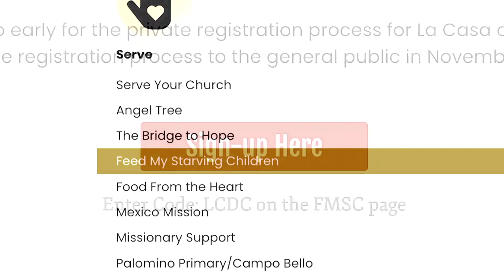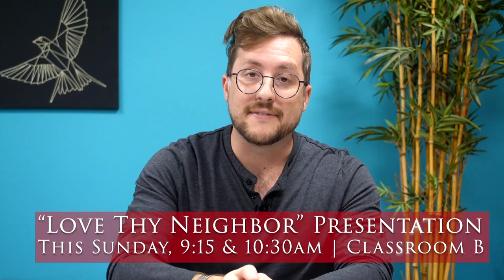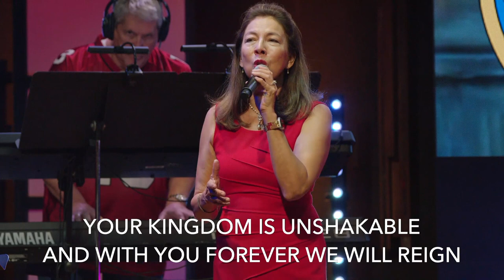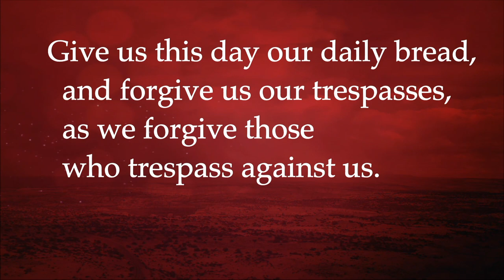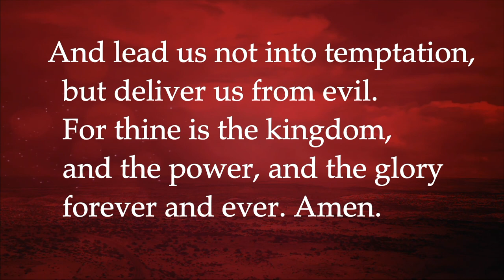Contemporary Service - Oct 29, 2023 - La Casa de Cristo Lutheran Church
Reformation Weekend - Pastor Jeff Ruby leads this service with his sermon titled 'Prelude to Power' based on John 8:31-36

🎶 SONG - This Is Our God
🎶 SONG - Who You Say I Am
🎶 SONG - Mighty to Save
🎶 OFFERING SONG - A Mighty Fortress
🎶 SONG - I Am Free

Brenda Rodenberger, reader

AV Team
Gary Spears, Connor Treude, Derik Hicks, Drew Atchison, Ethan Lindquist, Chase Coletta, Danny McKeon, Anthony Xavier, Noah Xavier, Chris Layman